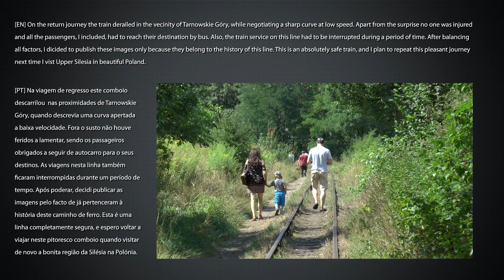Narrow Gauge in Poland - Bytom (Silesia)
15/08/2017
Journey from Bytom to Miasteczko Śląskie on the world's oldest narrow gauge railway (785mm gauge) in continuous service, since 1853. This touristic train is operated by the Upper Silesian Narrow Gauge Railways Association (Stowarzyszenie Górnośląskich Kolei Wąskotorowych - SGKW)